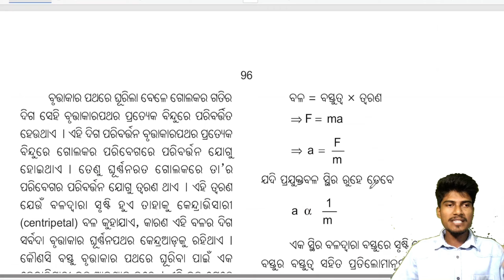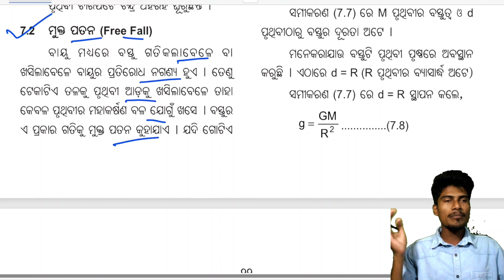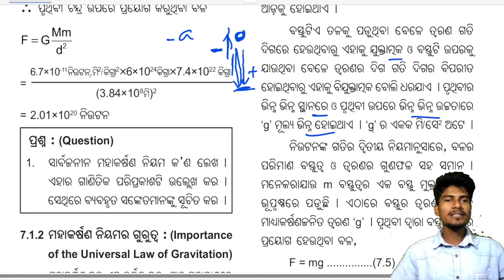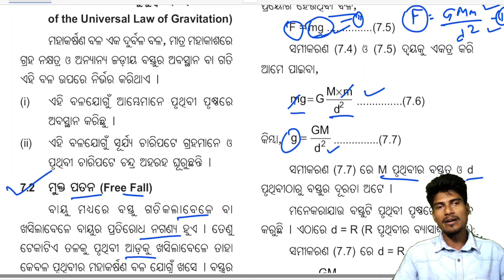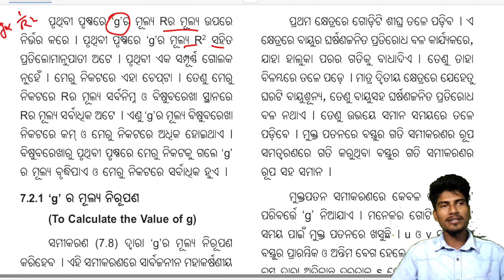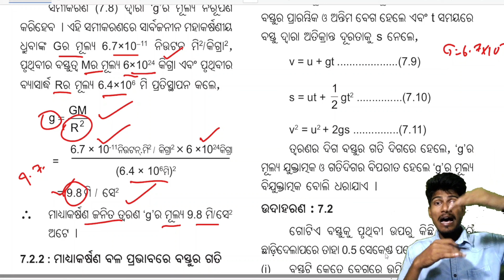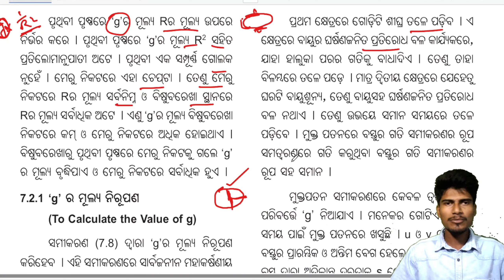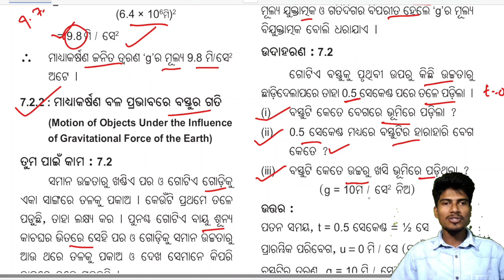Gravitation Class 9 || 9th class Physical Science mahakarsana part 2 || Gravitation pth class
keep supporting.

Ranjan Gouda
From:-Arjunapalli,Ganjam,Odisha